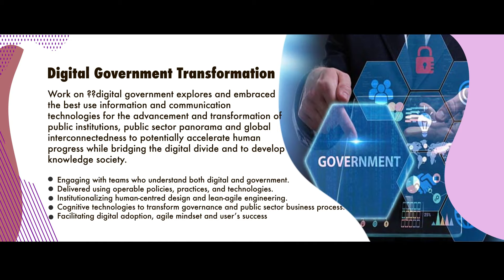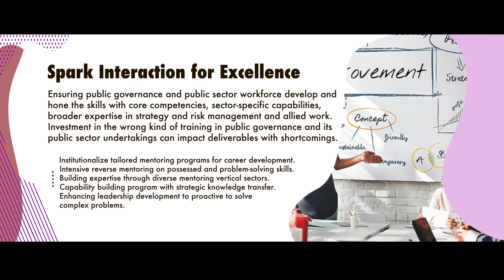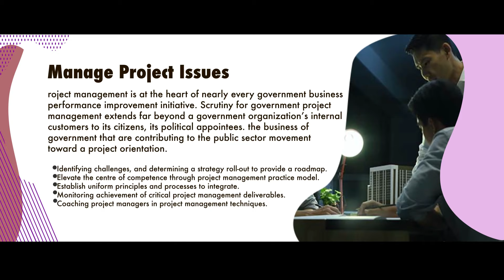Government And Public Sector By Dr Tapas Panda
Dr Tapas Panda is one of the established recognizable Proactive Reformers in India. He has built his Presence in different areas like restructuring, creating new entrepreneurs, new entry development, joint ventures, management skills, a social reformer in branding, Positioning in women empowerment, and rural development in India. His network as Reformer is not only in India but also across the globe. Here he has given some tips to succeed the business and sustain as well as empowering the market in the global economy. The best businesses come from people's bad personal experiences. If you just keep your eyes open, you are going to find something that frustrates you and then you think well I could maybe do it better than it’s being done and there you have a business. A hierarchy of purposes no successful business can survive and grow without a well-researched and clearly articulated strategy. Yet even when a business has developed a solid strategy, it must regularly evaluate its effectiveness based on changes in the external environment. A helpful market evaluation tool that helps with this oversight is known as Reformer. Within this process, people, employees, and executives gather, analyze and share information for tactical and/or strategic purposes. Business consulting includes a broad range of activities and many firms and their members often define these practices quite differently. One way to categorize the activities is in terms of the professional’s area of expertise (such as competitive analysis, corporate strategy, operations management, or human resources). But in practice, as many differences exist within these categories as between them. If you can improve people's lives then you must have a business in the emerging Society. People think well everything has been thought of but actually all of the time there are gaps in the market here and gaps in the market there. To be a successful people in the market and generate within this new and emerging ideas in the business as well as empowering the society. In India, there are huge potential and opportunities for doing business in every sector, but here most of the small/medium entrepreneurs, Politicians, Religious Gurus, Social Organizations are facing problems finding professional guidance for sustain and graphical growth for their Areas. If a person wants to be a success he must have a thing in level perspective idea in the global economy.